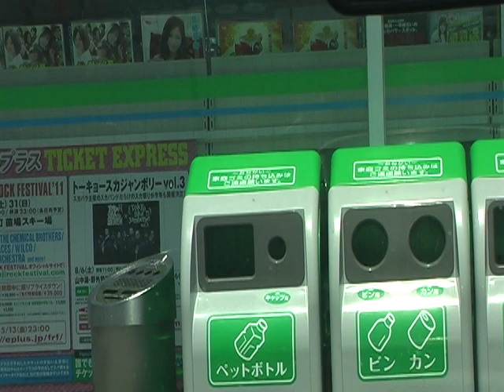S2000 車載カメラテスト走行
S2000のウインドディフレクターの部分に自作カットのアクリル板を噛ませ、そこにカメラ用の雲台を取り付けて動画撮影が出来るようにしました。テスト動画です。
中央道 石川PA→国立府中IC出口まで